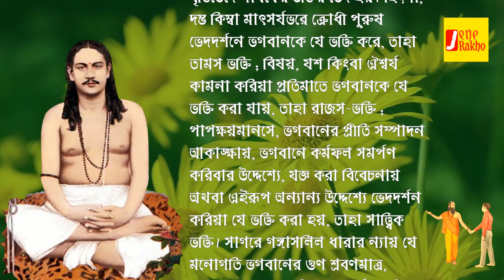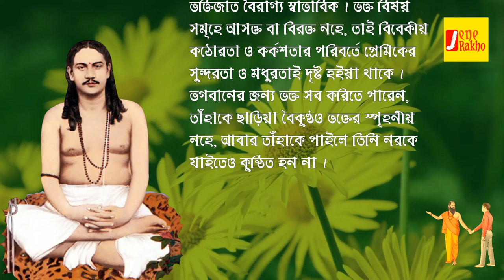Swami Nigamananda bani (9) | ঠাকুর নিগমানন্দের বাণী | ঠাকুর নিগমানন্দের অভয়বাণী (নবম পর্ব)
Part 9: Nourishing the Soul
In this Part  we continue our journey with the enlightening teachings and transformative quotes of Swami Nigamananda Saraswati. These quotes serve as nourishment for the soul, offering insights that resonate with the very core of our being. Let his words touch your heart and awaken a deeper understanding of life, spirituality, and the path to self-realization.Prepare to be inspired as we embrace the essence of self-discovery and the eternal presence within, guided by Swami Nigamananda's profound quotes.These quotes serve as catalysts for personal growth, awakening, and self-realization. They encourage you to dive deeper into the depths of your being, uncover your true nature, and experience the divine presence within.
As we journey through this series, we invite you to reflect on the significance of each quote, and how it can guide you towards a more enriched and purposeful life. Swami Nigamananda's teachings transcend time, providing us with a timeless roadmap to navigate our spiritual journey.

💡 (এই ভিডিওতে ব্যবহৃত কিছু ছবি, ভিডিও প্রকৃত ব্যক্তি, ঘটনা, সময় বা স্থানকে উপস্থাপন করে না; দৃশ্যের শূণ্যতা পূরন করতে তা ব্যবহার করা হয়েছে।)
💡 (Some of the images/clips used in this video do not represent actual people, events, times or places; they are used to fill in visual gaps.)
💡(इस वीडियो में उपयोग किए गए कुछ चित्र/क्लिप वास्तविक लोगों, घटनाओं, समय या स्थानों का प्रतिनिधित्व नहीं करते हैं; उनका उपयोग दृश्य अंतराल को भरने के लिए किया जाता है।)

Voice of Sreerup Chakraborty
Key Filter : [Viewars Ignore It]
swami nigamananda quot
swami nigamananda life story
swami nigamananda biography
swami nigamananda bani
swami nigamananda movie
swami nigamananda saraswati
ঠাকুর নিগমানন্দ বাণী
ঠাকুর নিগমানন্দের অভয়বাণী

NB: Please note that this video does not advertising or representing any organization. Through this video you are watching the life of a sage and his beautiful words  - Sreerup Chakraborty

Credit Section
Nigam katha
pixabay,